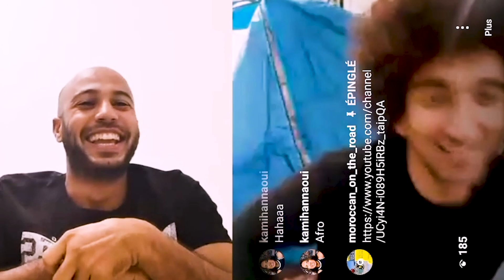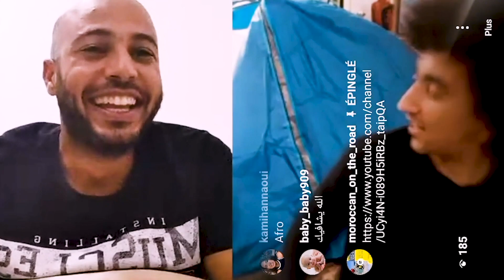كيفاش تسافر بأقل ثمن في آسيا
غلام ياسين من مدنية الدار البيضاء الكبرى 33 سنة قررت سنة 2017 شهر 1 أنني نقوم برحلة حول العالم و نستكشف القارات والثقافات وندونها في كتاب و ننشرها في قناتي على اليوتوب  ( مغربي على الطريق ) و بدأت الرحلة على الأقدام وكانت أول دولة أزورها هي موريتانيا وبعدها السنغال وفي العاصمة دكار قررت أنني نشتري دراجة هوائية و توجهت بيها نحو غينيا و ساحل العاج و غانا الطوغو البنين اللي تعرضت فيها لمرض الملاريا واللي كان سيؤدي بحياتي ومن بعدها نيجيريا اللي صمت فيها اول رمضان خارج المغرب وتعرضت لحادثة سير و بعدها كملت الرحلة نحو الكاميرون و الغابون والكونغو أنغولا نميبيا زامبيا موزمبيق سوازيلاند جنوب افريقيا اللي سرقت فيها دراجي وحصلت على دراجة ثانية وأكملت الرحلة نحو مدغشقر وزرت المكان الذي كان منفي فيه المرحوم الملك محمد 5 وبعدها جزر الموريس وجزر القمر ثم تنزانيا اللي تمكنت فيها من تحقيق حلم طالما راودني منذ الطفولة وهو تسلق أعلى قمةةفي القارة الإفريقية بواسطة دراجة هوائية إلى القمة وبعدها توجهت نحو كينيا إثيوبيا السودان ثم مصر التي حضرت فيها جل مباريات المنتخب الوطني المغربي و بعدها وصلت إلى آسيا من خلال المملكة الأردنية  و الآن في المملكة العربية السعودية و عملت طريق الهجرة مشيا على الأقدام من مكة للمدينة على خطى الحبيب المصطفى صلى الله عليه وسلم ومازالت رحلتي مستمرة في المملكة وبعدها سأتوجه نحو الإمارات الكويت عمان ثم من هناك ستستمر الرحلة في آسيا وأتمنى أن أحقق حلم تسلق أعلى قمة في العالم قمة إيفرست و بعدها روسيا ثم من شمال كندا نزولا إلى الأرجنتين.
رحلتي دامت 3 سنين  و قطعت فيها 28 دولة و أكثر من 34500 كيلومتر و ستستمر حوالي 6 سنوات